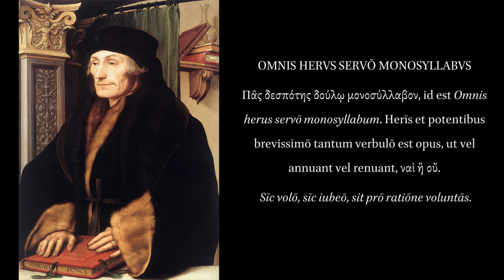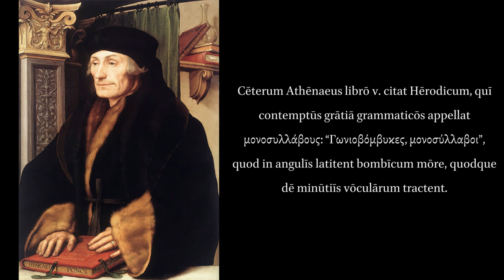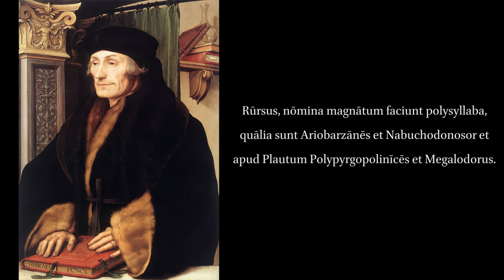Collectanea Adagiorum: Omnis Herus Servo Monosyllabus.